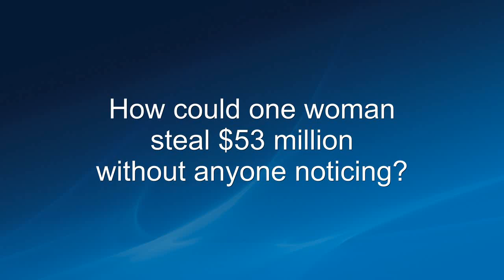How could one woman steal $53 million without anyone noticing?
How could one woman steal $53 million without anyone noticing? As city comptroller of Dixon, IL, Rita Crundwell stole $53 million of public funds across 20 years––making her the perpetrator of the largest case of municipal fraud in American history. She used the funds to build one of the nation's leading quarter horse breeding empires, all while forcing staff cuts, police budget slashing, and neglect of public infrastructure. ALL THE QUEEN'S HORSES investigates her crime, her lavish lifestyle and the small town she left in her wake.

On November 24th at 2pm at the Warren County Community Center, the Warren County Coalition will be showing the documentary ALL THE QUEEN'S HORSES. And you'll meet the author of this movie, Kelly Richmond Pope.

Kelly Richmond Pope is an Associate Professor in the School of Accountancy and MIS at DePaul University in Chicago, IL and founder of Helios Digital Learning, Inc. She received her doctorate in accounting from Virginia Tech and she is a licensed certified public accountant. She worked in the forensic practice at KPMG, LLP on anti-money laundering engagements, insurance fraud investigations, and fraud risk management projects. Kelly is a recognized expert in the forensic accounting field and has conducted forensic accounting seminars around the world for universities, corporations and governmental entities.

Kelly is the creator and executive producer of the award winning educational white-collar crime documentary Crossing the Line: Ordinary People Committing Extraordinary Crime. Her current documentary, All the Queen’s Horses which chronicles the largest municipal fraud in U.S. history, will be released August 2017. She was selected by the TED Ed team to develop a teaching lesson on “How People Rationalize Fraud” which can be found on the TED Ed website. Her TEDx talk “Why We Hate Whistle-blowers” discusses the whistle-blower dilemma and the need for whistle-blowers in fraud discovery.